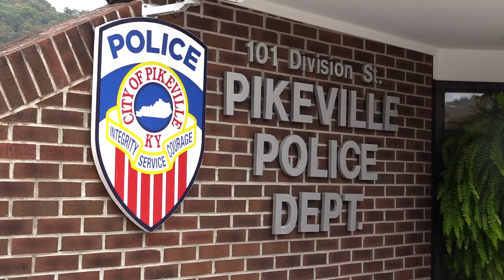Police searching for man who approached student at bus stop